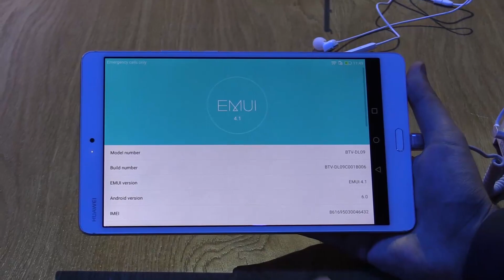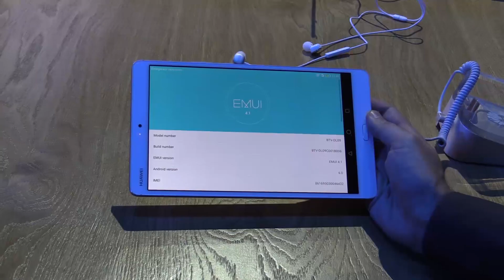Huawei Mediapad M3, anteprima in italiano IFA 2016